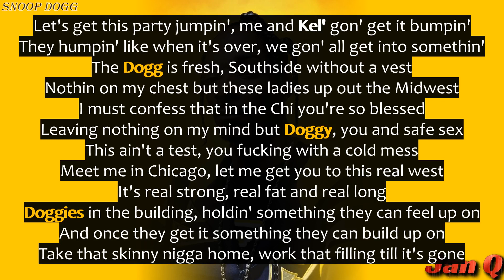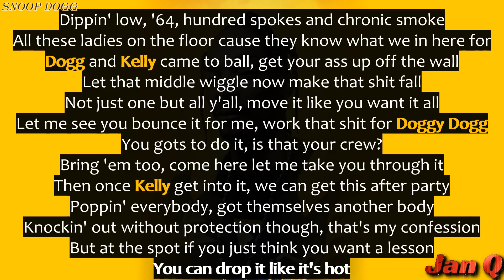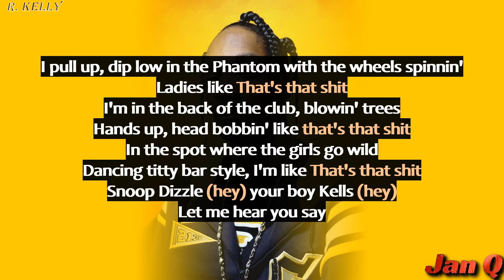Snoop Dogg - That's That Shit (Lyrics)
From the album "Tha Blue Carpet Treatment"

Producer: Nottz
Studio  Personnel, Recording  Engineer: Chris Jackson
Studio  Personnel, Recording  Engineer: Abel Garibaldi
Studio  Personnel, Recording  Engineer: Ian Mereness
Studio  Personnel, Asst.  Recording  Engineer: Jeff Meeks
Studio  Personnel, Recording  Engineer, Mixer: Mauricio Iragorri
Studio  Personnel, Assistant  Mixer: Robert Reyes
Composer  Lyricist: Calvin Broadus
Composer  Lyricist: R. Kelly
Composer  Lyricist: Dominick "Nottz" Lamb
Composer  Lyricist: Nile Rodgers
Composer  Lyricist: S. Benton
Composer  Lyricist: Tracy Lynn Curry

That's That Shit · Snoop Dogg · R. Kelly